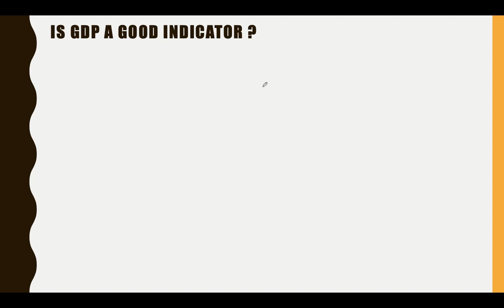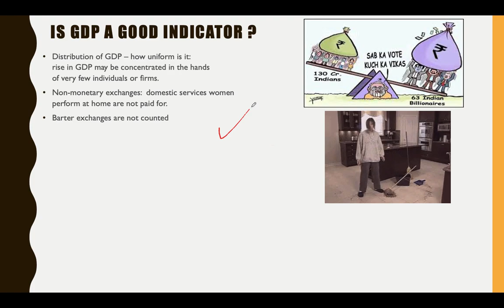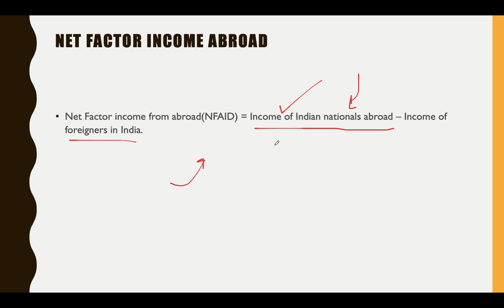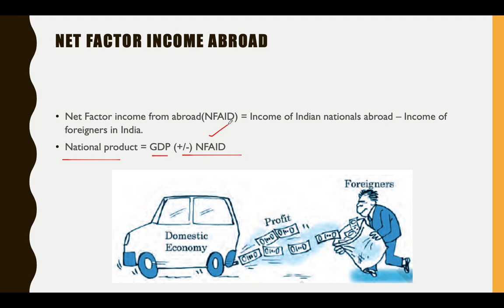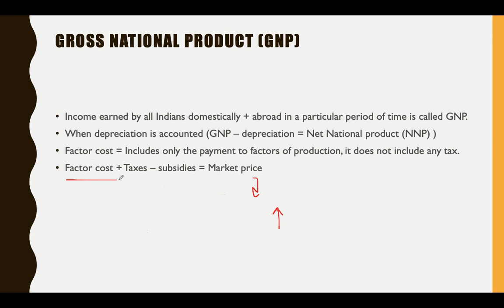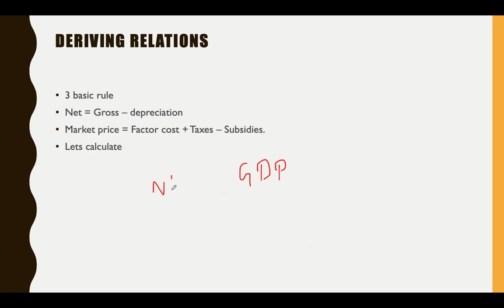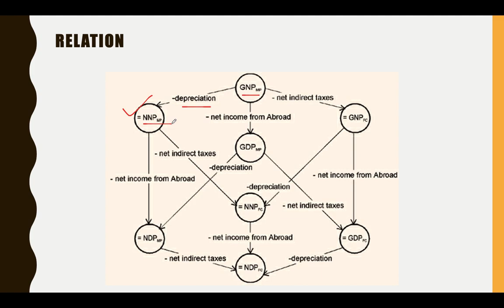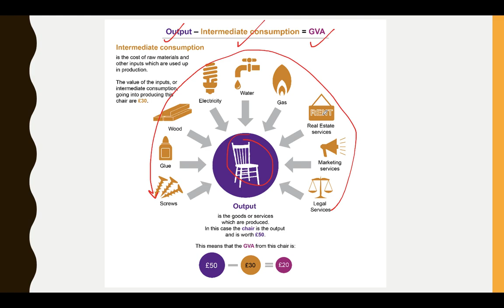L-6: GNP| GVA| Net factor Income Abroad| Deriving Relations -Economics for UPSC IAS Prelims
Summary : In this lecture we talk about :
00:27 Is GDP a good indicator ?
06:02 What is Inventory ?
07:20 Net Factor Income Abroad (NFIA)
14:15 Gross national Product
20:46 Deriving relations between GDP, GNP, NNP,GVA etc (8 relations in total)
27:26 Which is the best indicator ?
30:13 GVA (Gross Value Added )

Is GDP a good indicator ? Depends on
Distribution of GDP,  how uniform is it: rise in GDP may be concentrated in the handsof very few individuals or firms.
Non-monetary exchanges:  domestic services women perform at home are not paid for.
Barter exchanges are not counted
Externalities: Refer to the benefits (or harms) a firm or an individual causes to another for which they are not paid (or penalised).
It is not an accurate indicator in that case

Inventory :
The stock of unsold finished goods, or semi-finished goods, or raw materials which a firm carries from one year to the next.
Inventory is a stock variable
change of inventories of a firm during a year = Production of the firm during the year – sale of the firm during the year.
Change in inventories = Flow variable

Net Factor Income Abroad (NFIA):
Net Factor income from abroad(NFAID) = Income of Indian nationals abroad – Income of foreigners in India.
National product = GDP (+/-) NFAID

Gross national Product (GNP)
Income earned by all Indians domestically + abroad in a particular period of time is called GNP.
When depreciation is accounted (GNP – depreciation = Net National product (NNP) )
Factor cost = Includes only the payment to factors of production, it does not include any tax.
Factor cost + Taxes – subsidies = Market price
When Taxes    increase  then Output measured   increases       (so doesn’t necessarily imply increased production(units) of goods & services )
For computing growth we see factor cost.
GNP = GDP + Net factor income from abroad

Deriving Relations:
3 basic rule
Net = Gross – depreciation
Market price = Factor cost + Taxes – Subsidies.
Lets calculate
NDP = GDP – depreciation
NNP= GNP- depreciation
GDP mp = GDP fc + product taxes – product subsidies.
Similarly for NDP
NDP mp = GDP mp – depreciation = GDP fc + product taxes – product subsidies – depreciation
Similarly calculate for others

Which is best indicator ?
GNP better than GDP- True picture of what country is worth of.
GDP – employment
GNP – remittances
Net better than Gross.
FC better than MP as it takes in to a/c real cost incurred in producing a product.
Hence of all 8 indicators NNP fc is best  indicator